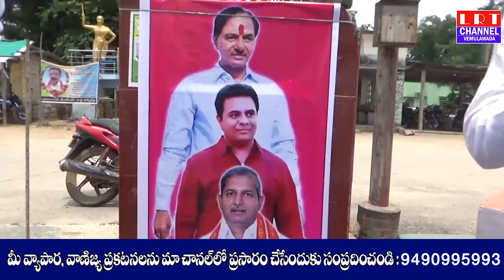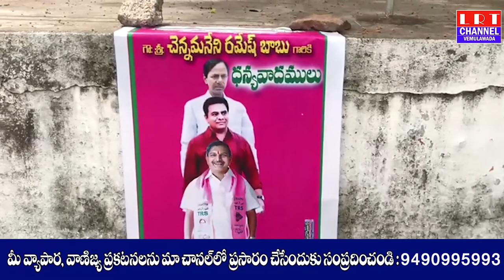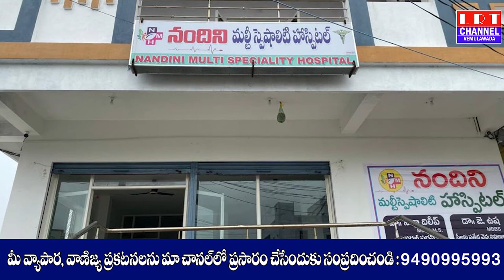10.09.2020 LRT NEWS BULLETIN VEMULAWADA